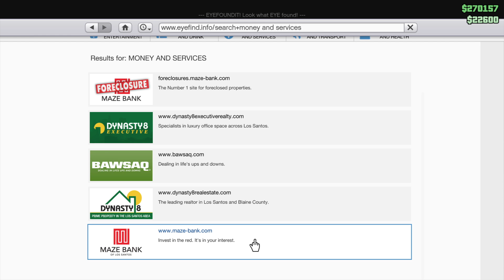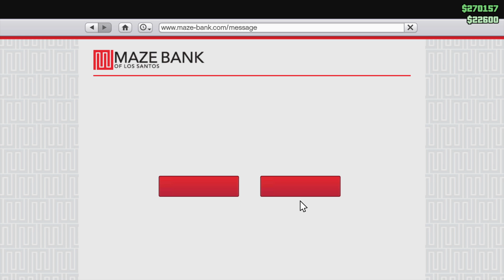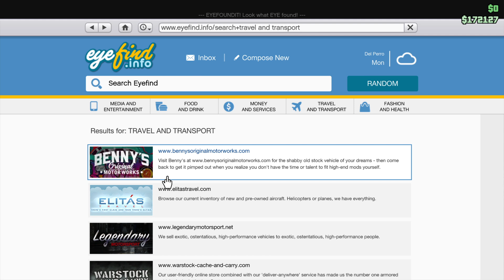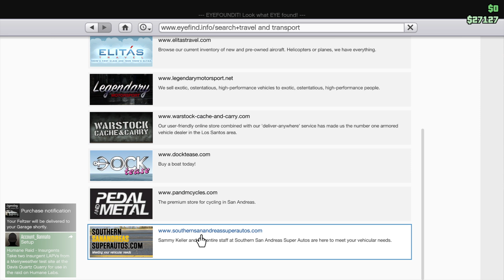Grand Theft Auto V_20190418234526